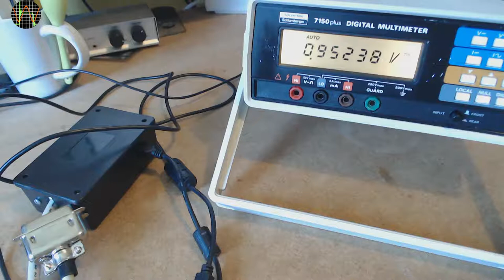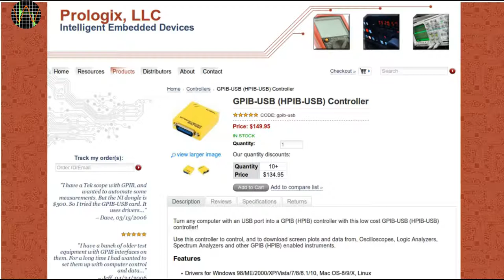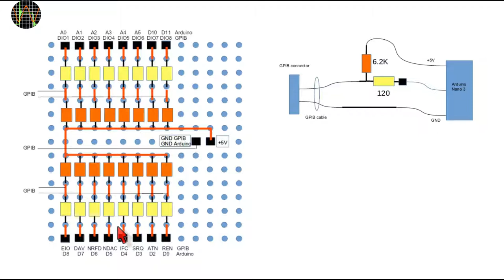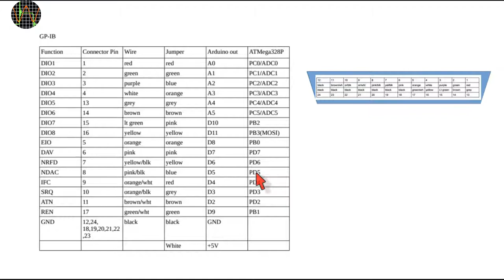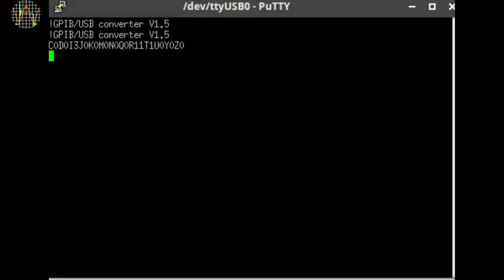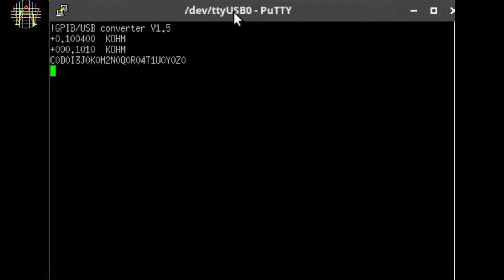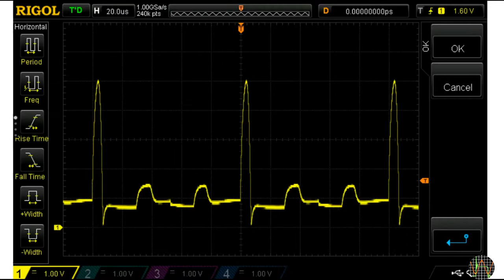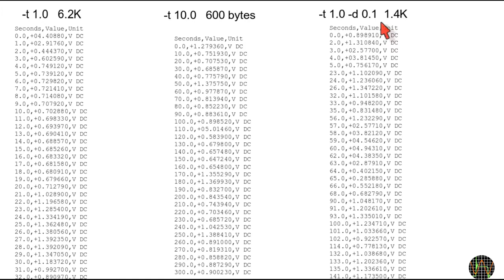Solartron 7150+ part 2: A GPIB-to-USB interface with Arduino Nano 3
This video is about making an interface that connects the GPIB socket of the Solartron 7150+ (or any other device with an GPIB interface) to a PC using USB.

NOTE: There is an update on this project, fixing a problem where the Arduino Nano could randomly loose its programming.

The interface is based on a project by Rudolf Reuter and only needs an Arduino Nano 3 and a handfull of resistors. Rudi's page describing his project and links to download his software is

I have modified the software slightly to add a specific command for the 7150+ and that version is at:
In addition, I put up a little python program to log measurements from the GPIB to a file.

The parts I used were:

1  x IEEE 488 24 way cable mount plug  RS-Electronics stock no.: 2391207
16 x 6.2KOhm resistors 0.25W
16 x 120 Ohm resistors 0.25W
1  x Arduino Nano V3.0 Compatible- ATmega328 CH340 Chip with screw terminal   UK stock,  ebay seller: intime_ontime

PCB connector pins, Perfboard, multicore cable, and enclosure from existing stock in parts bin